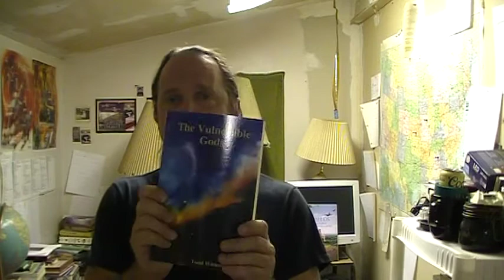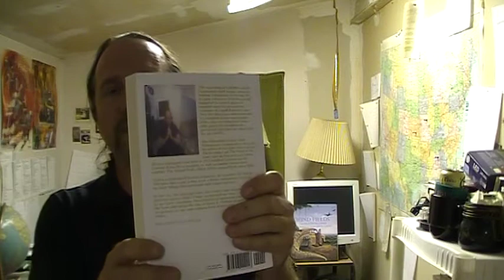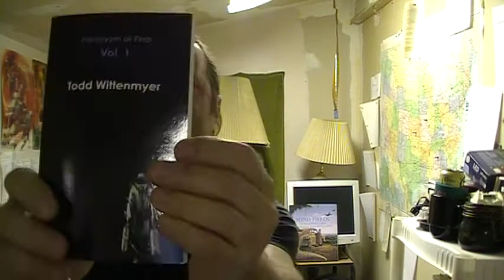NOVELS THAT I'VE WRITTEN! Here's an overview of some of my work!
These are most of the books that I've written over a period of about 30 years or so! Most of them are rough drafts, but they are completed novels.